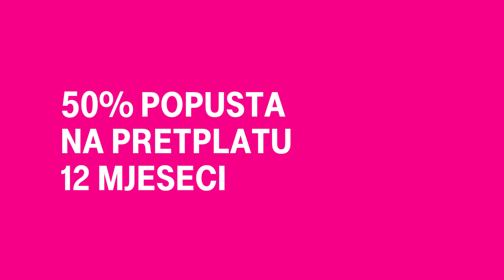PO WIFI MREŽI SE DOM POZNAJE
Nikad brži WiFi i vrhunska televizija.
Za pola pretplate prve godine!